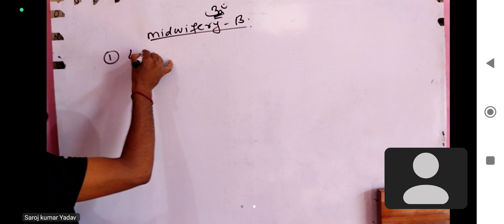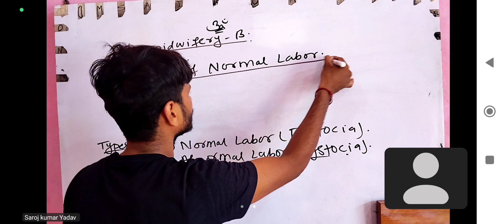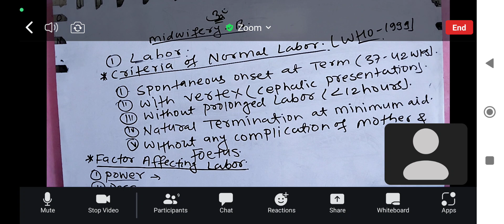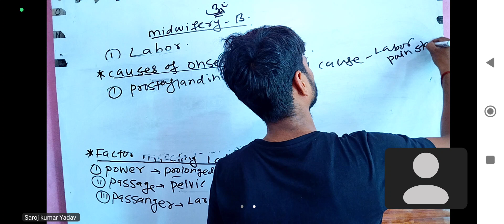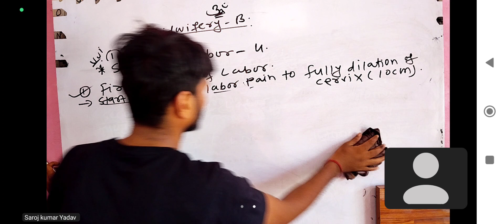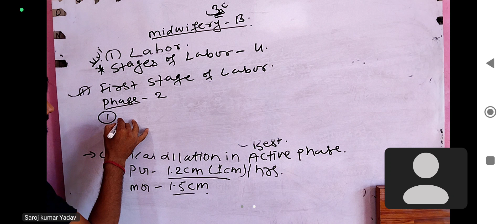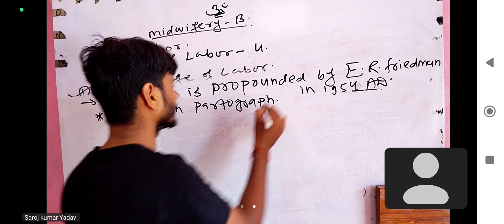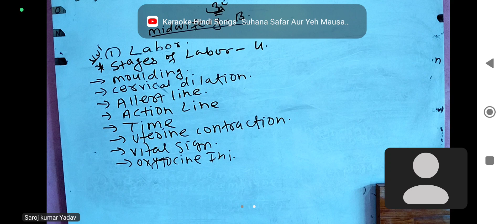MID-B LABOR BY:- SAROJ KR. YADAV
SUDURPASCHIM BISHESH ANM CLASS